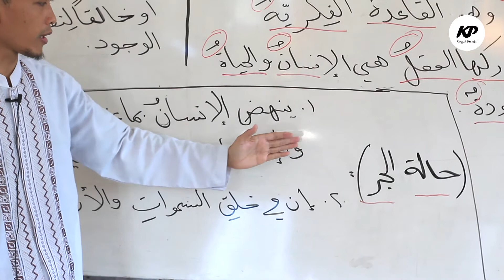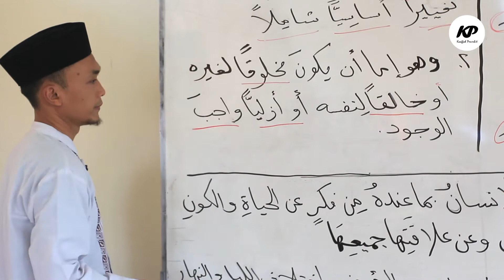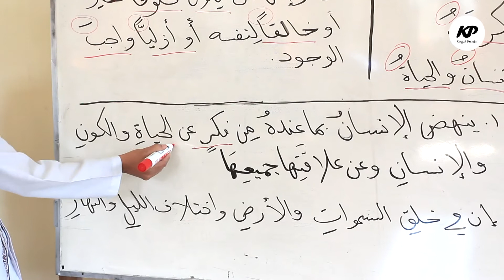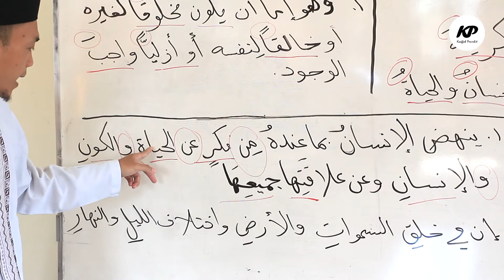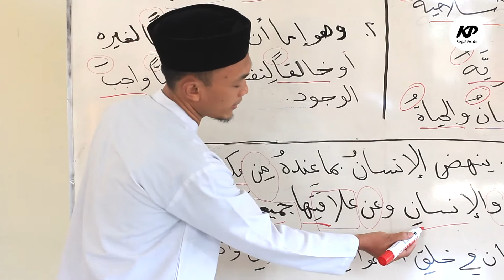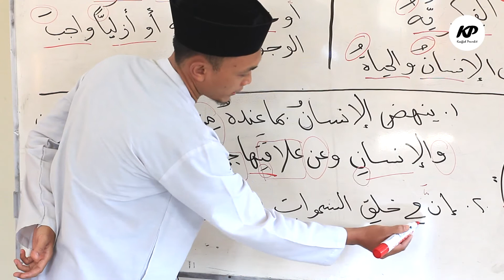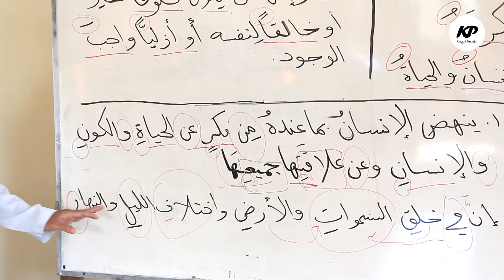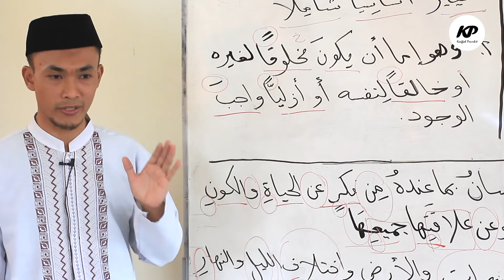Pembahasan Ke 11 : Isim Mufrod dan Tanda I'rabnya Bag.II